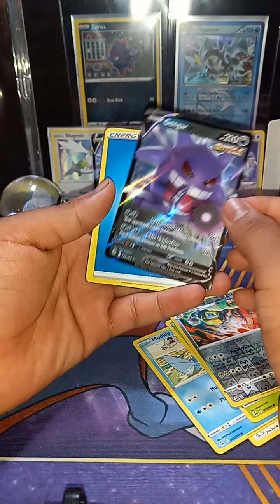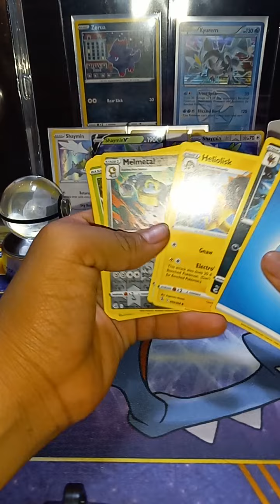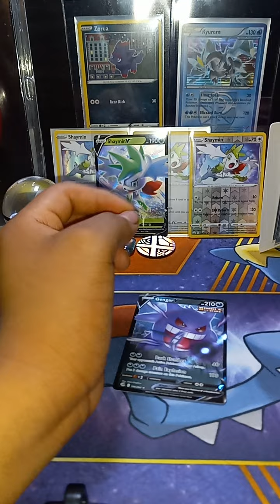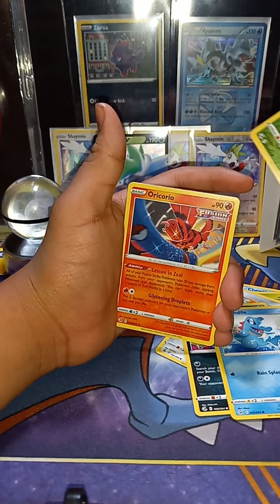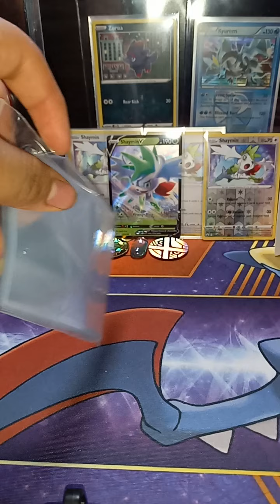pokemon opening fusion strike